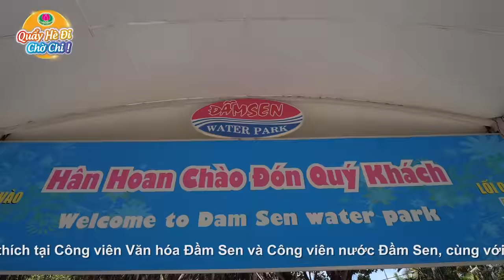LK ĐÊM VŨ TRƯỜNG, PHẬN TƠ TẰM - Phương Phương Thảo | Quá xuất sắc ca khúc chiến thắng tập 9 SCGH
Chương trình “Sàn Chiến Giọng Hát” (Singer Auction) do Công ty Mega GS Communication phối hợp với Đài Truyền hình Việt Nam thực hiện. Bản quyền chương trình thuộc về NBCUniversal International Formats.